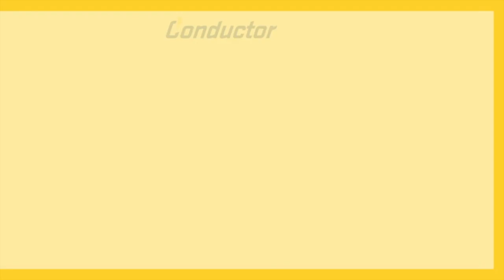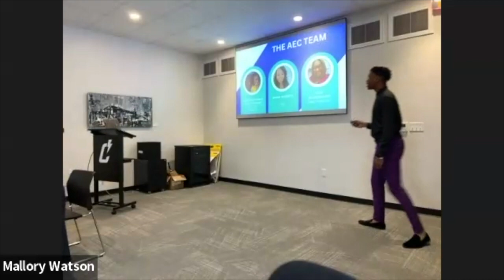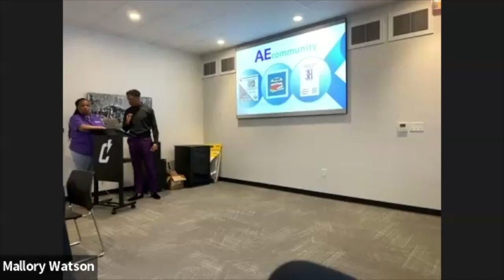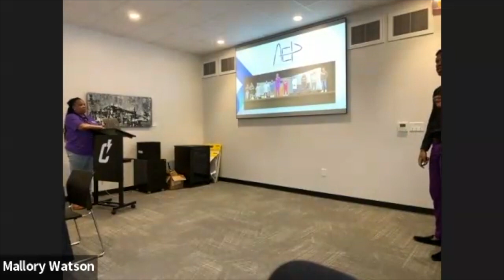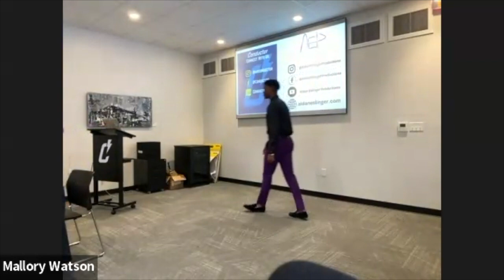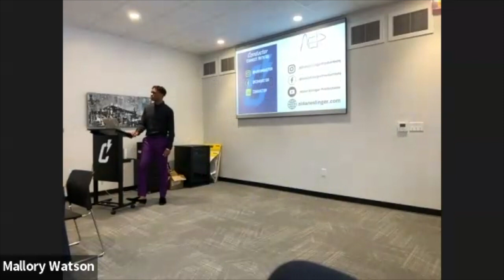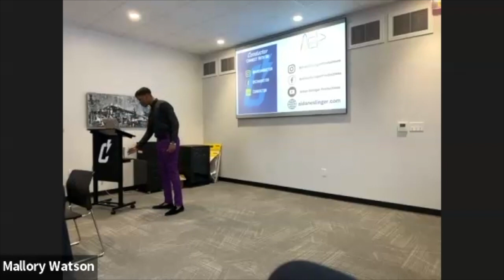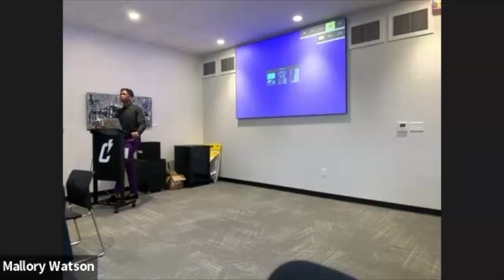Startup stories: Aidan Eslinger Productions